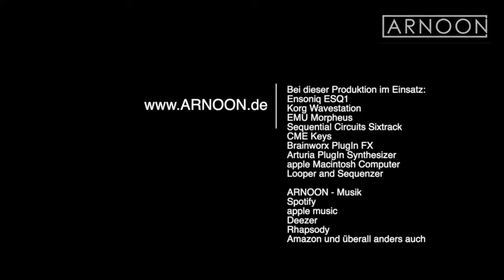ARNOON Neujahrskonzert 2021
Das Video wurde im Hauseigenen Studio gefilmt - der Livestream ist über Facebook und YouTube gelaufen. Copyright by ARNOON